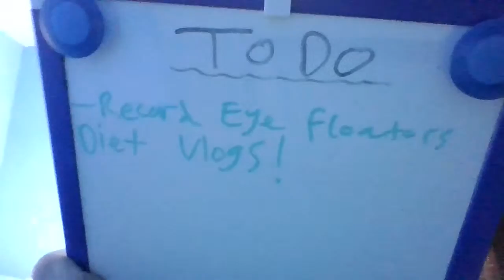Eye Floaters Discussion, Treatment, Remedies, Diet, Lifestyle, COVID-19 & more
About me:
My name is Cormac, I am 21 years old and suffer from Eye Floaters in both eyes, I have cobweb, dots, lines and transparent floaters and I first got these at 18. I am trying everything to reverse my eye floaters and help all of you reverse yours as well, I want this channel to give you support and encouragement. Living with eye floaters can be very tough and it can really get you down, some days it's all I would think about and you keep noticing them even more then, really frustrating. I have been and continue to try new diets, lifestyle changes, natural remedies, protocols, solutions and supplements to cure eye floaters, all of my successes and failures I share with you.